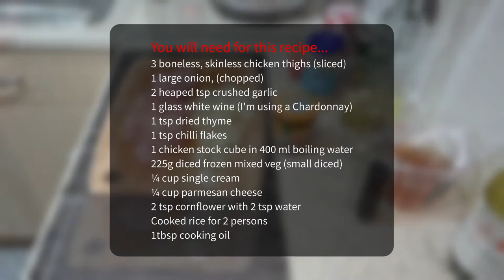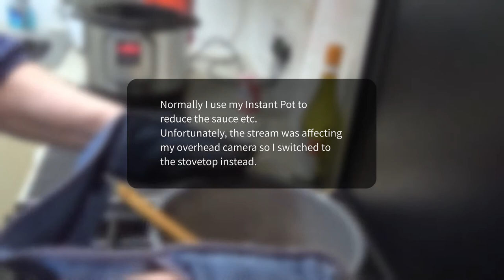Chicken Supreme with White Wine, Parmesan Cheese and Cream Served with Rice | Instant Pot Recipe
Hi, and welcome to another recipe in my series of quick ‘Easy 4 One’ meals. In this video, I'll be showing you how I cook Chicken Supreme with White Wine, Parmesan Cheese and Cream Served with Rice - using an Instant Pot pressure cooker. ENJOY!

I hope you enjoy this recipe and have fun cooking it yourself.